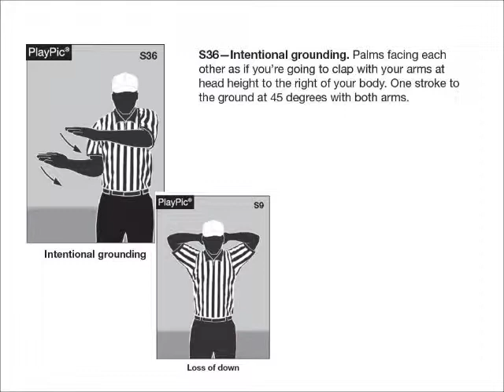IG 010 No EliRec